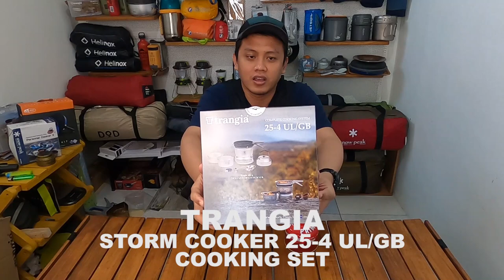TRANGIA STORM COOKER 25-4 UL/GB | KOMPOR TRANGIA PAKE GAS CANISTER | GAS BURNER FOR THE TRANGIA SET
DI VIDEO INI, SAYA UNBOXING DAN MEREVIEW PERALATAN CAMPING BARU DARI SWEDIA YAITU COOKING SET DARI TRANGIA STORM COOKER 25-4 UL/GB, KOMPOR TRANGIA INI PAKE GAS BURNER STOVE DENGAN BAHAN BAKAR DARI GAS CANISTER. GEAR CAMPING TERSEBUT NANTINYA AKAN DIPAKE UNTUK KONTEN - KONTEN SELANJUTNYA SEPERTI HIKING, CAR CAMPING DAN SOLO MOTOCAMPING.

HARGA GEAR CAMPING DI VIDEO INI:
1. TRANGIA 25-4 UL/GB Rp. 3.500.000,-
2. TRANGIA PLATE 20 / 4 PIRING Rp. 550.000,-
3. TRANGIA COVER 25 Rp. 200.000,-
4. TRANGIA MULTI DISC NO. 25 Rp. 200.000,-
5. PRIMUS GAS CANISTER MERAH 230g Rp. 450.000,-

*HARGA SEMUA GEAR CAMPING TERSEBUT KURANG LEBIH, BELUM TERMASUK PAJAK DAN PENGIRIMANNYA GRATIS.

UNTUK DI INDONESIA SUDAH CUKUP BANYAK YANG MENJUAL PERALATAN-PERALATAN CAMPING IMPORT, SEPERTI DI ONLINE SHOP MARKET PLACE.

【２０２１年】アウトドアショップの新作キャンプ道具がアツい【キャンプギア】